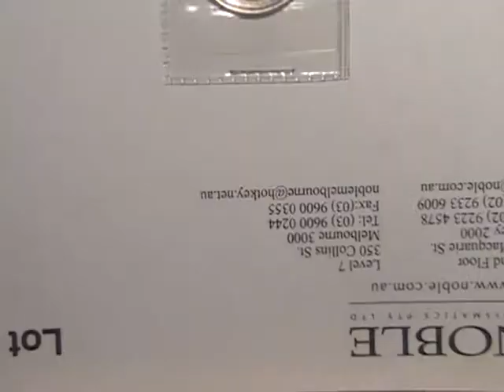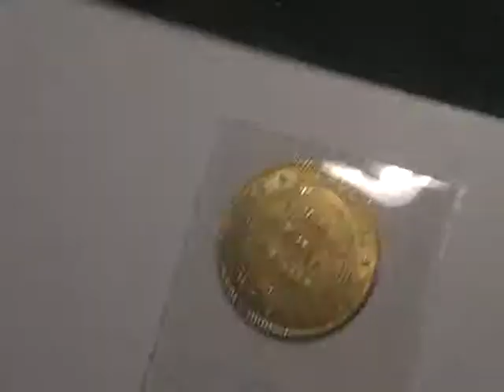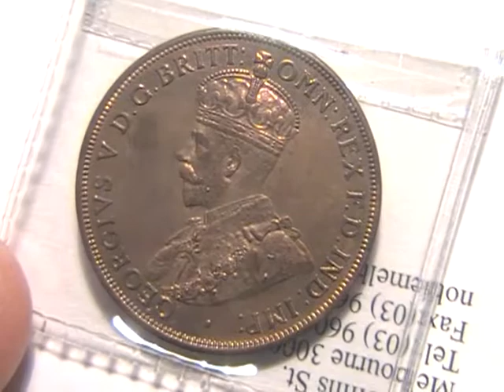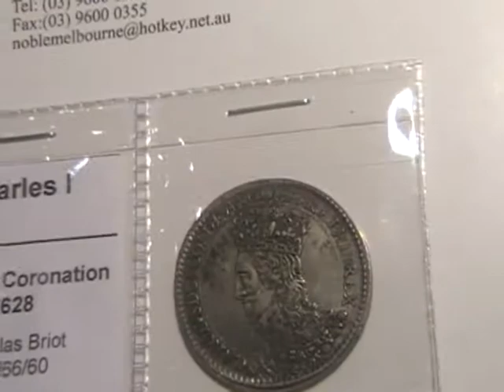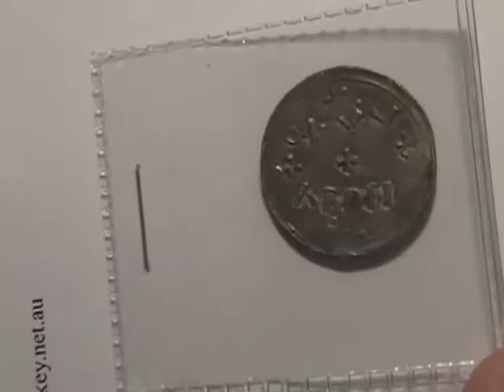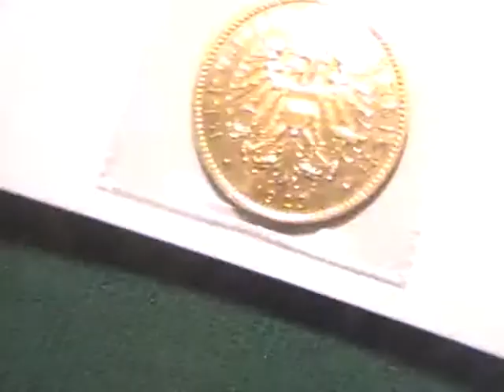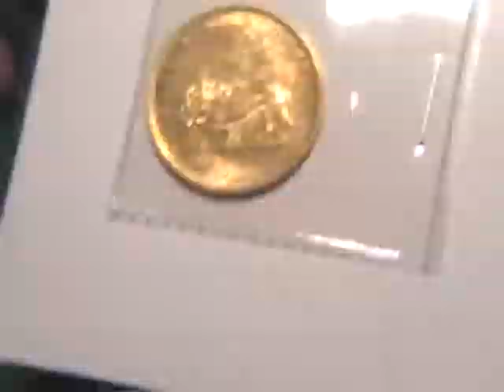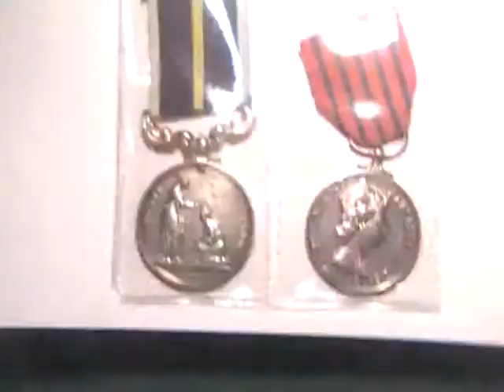Australian Numismatic Society Meeting - November 12, 2018